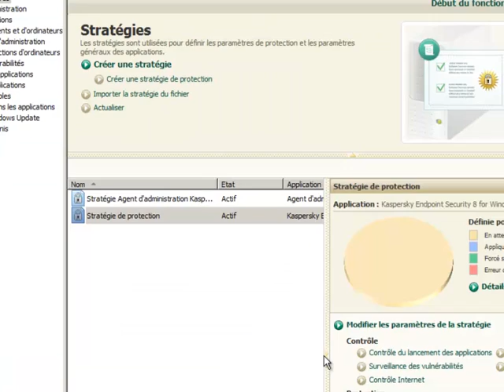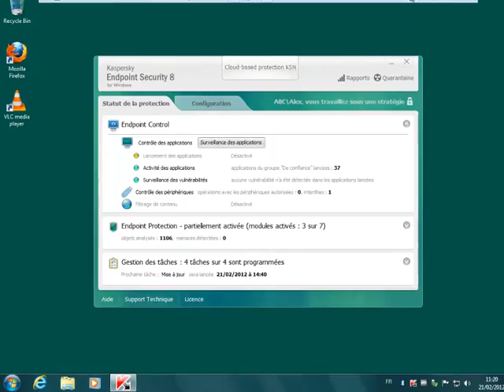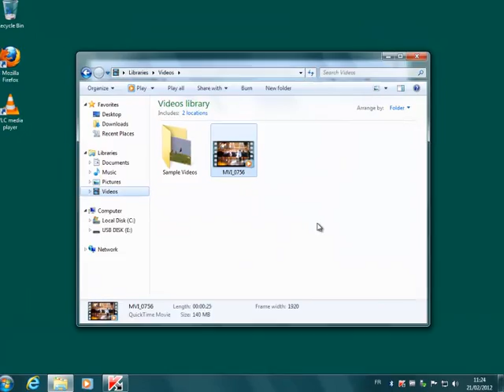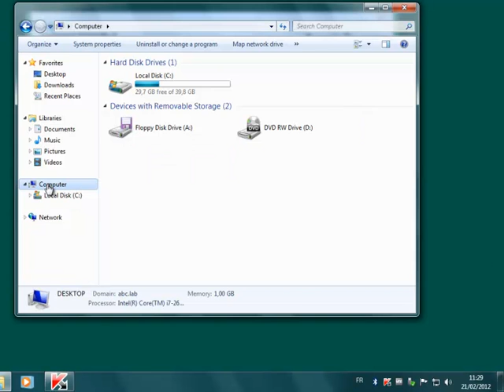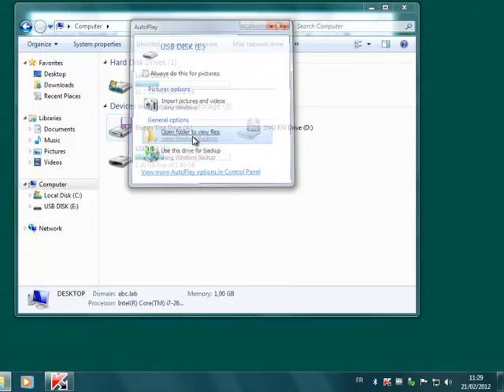[FOCUS] Contrôle de périphériques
Découvrez la gestion des périphériques avec Kaspersky Endpoint Security 8 et Kaspersky Security Center 9.